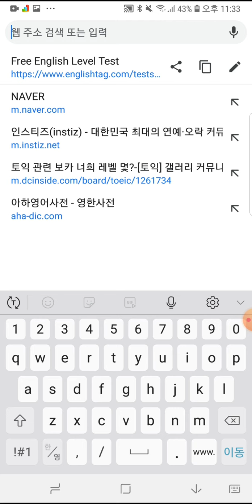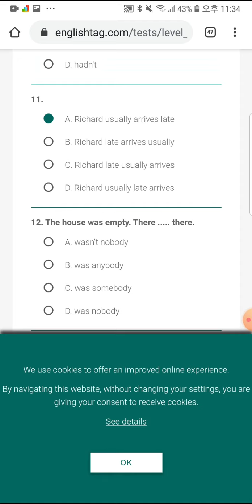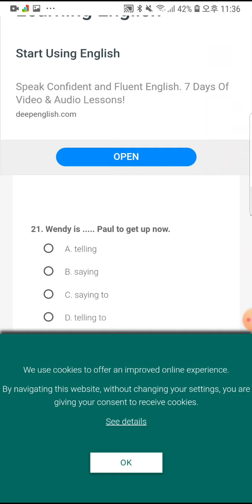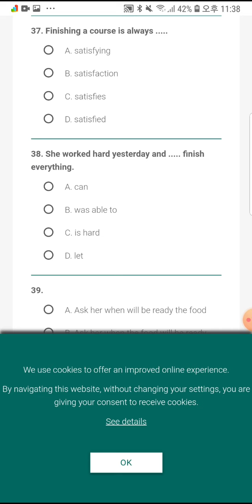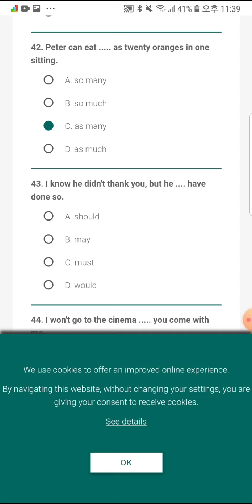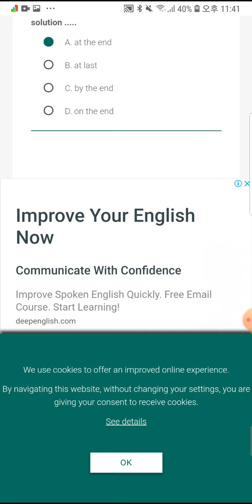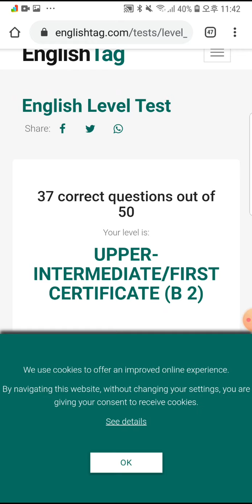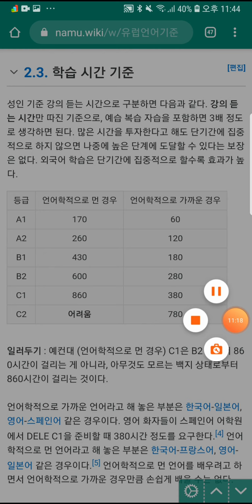제대로 된 영어 실력 테스트/영어 레벨 테스트 하세요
영어 실력을 제대로 테스트 해보자
유럽평가기준